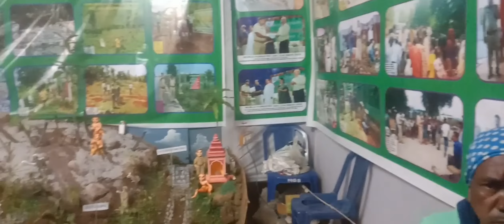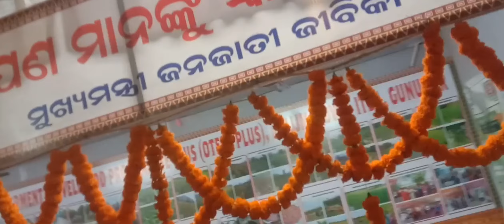ଚଇତି || ରାୟଗଡ଼ା ୨୦୨୪ || ମୁଁ Aadivasi || YouTube Subscribe ♥️ 🇮🇳🙏Chaiti || Rayagada 2024 || Odisha